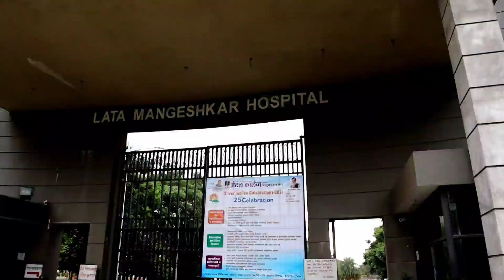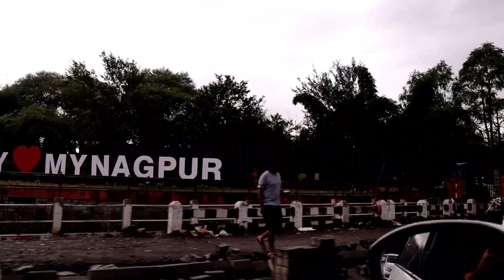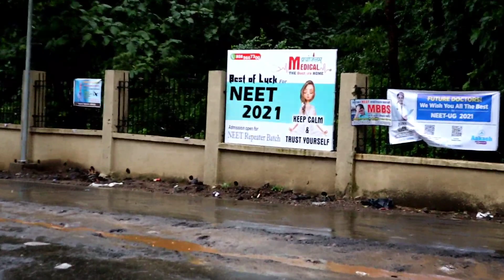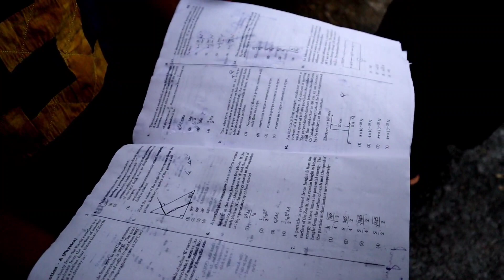NEET 2021 Student Reaction | Vlog | by MBBS student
First reaction of NEET 2021 Students | Good, bad, and ugly

NEET 2021 | Students' Reaction 😰| Paper Review